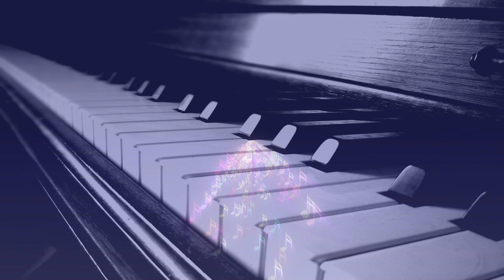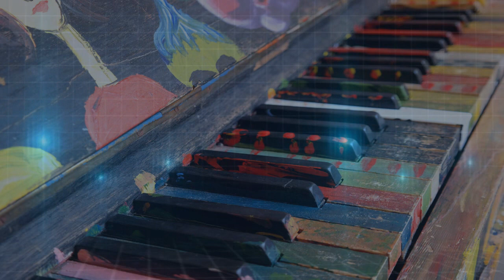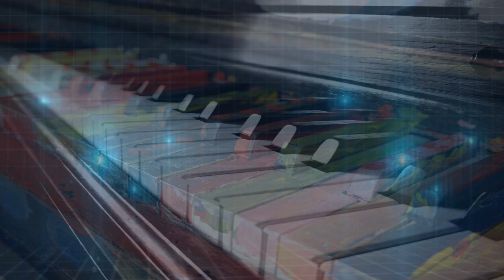PLAY THE PIANO WITHOUT WHITE KEYS - Fehér billentyűk nélkül zongorázva...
This piano music was played exclusively on the black keys of the piano.
Ez a zenemű/improvizáció kizárólag a zongora fekete billentyűin lett lejátszva. Fisz Dúr hangnemben lehetett a leginkább ezt megvalósítani. Ezúttal megkímélve az, amúgy többet használt fehér billentyűket
Hangulat, álmodozás, nyugalom, romantika. Zongora dallamok
Nyomj egy lájkot, hogy több ember is láthassa ezt a videót!
Nézd meg a többi videómat is. Hallgasd meg a többi szerzeményeimet is ezen a csatornán:
Zeneszerző/Composer: Leslie Lamar (Margit László)
Jogkezelő: Artisjus Szerzői Jogvédő Iroda
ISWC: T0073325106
A videóban elhangzott zene felhasználásához és más csatornákon való közzétételéhez a szerző engedélye nélkül nincs lehetőség
A képek forrása:  pixabay.com, vagy egyéb szabadon felhasználható tartalmak